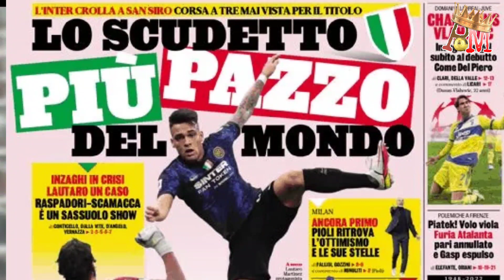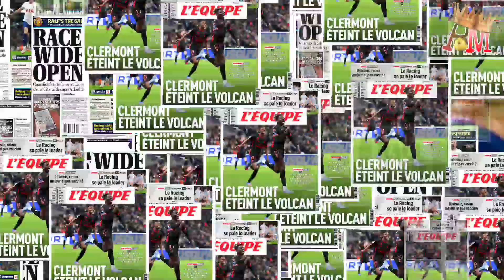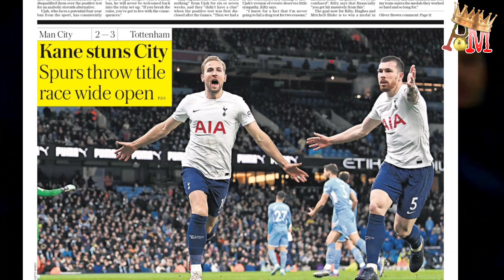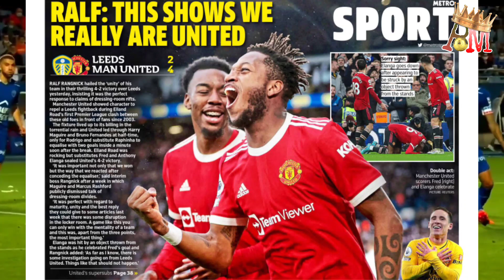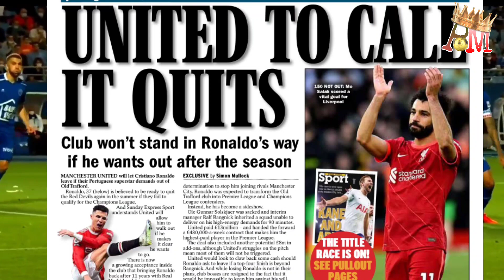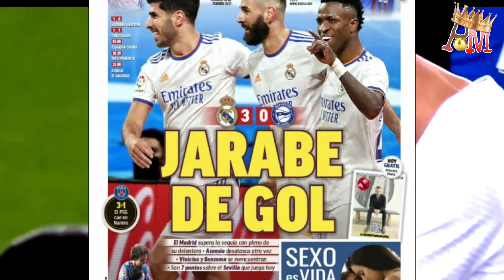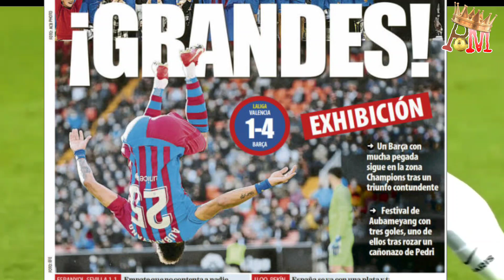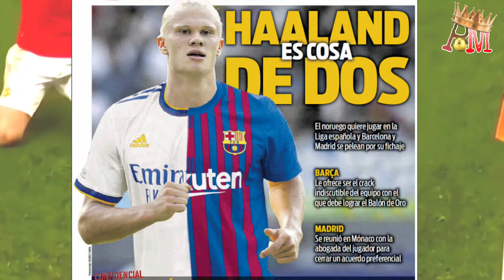Neymar devwale kote li pral Jwe | Real Madrid ao bay Mbappé gwo presyon | Gwo DYEL pou Haland...